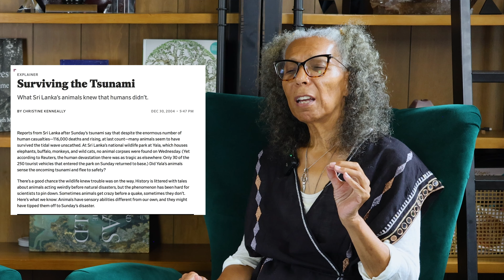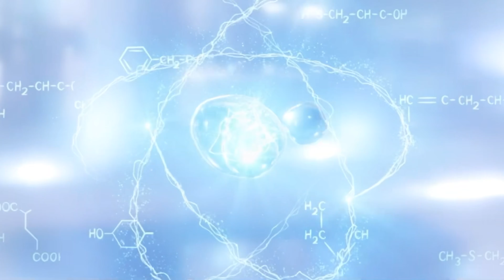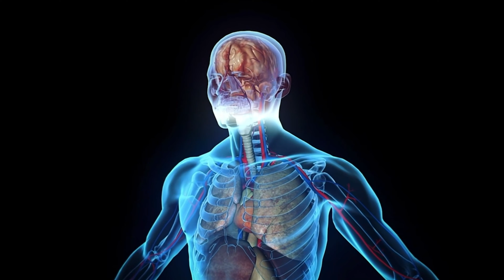Humans Are Water Beings: Repairing our Relationship with Water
Our relationship with water is our relationship with Life. We are water beings on a water planet. The negative impacts on water such as pollution, contamination, and monetization of water have a direct correspondence to us human water beings. In this episode of Call For The Truth, LaOta & Tarvars explore humanities current standing relationships with water, current news updates regarding water around the planet, and solutions to establish a stronger relationship with water.

LaOta Rassoull is the Guiding Force, Architect, and CEO of Of The Sun – a business enterprise specializing in Highly Evolutionary Products, Services, and Classes.

☀️Purchase Call For The Truth Book here!